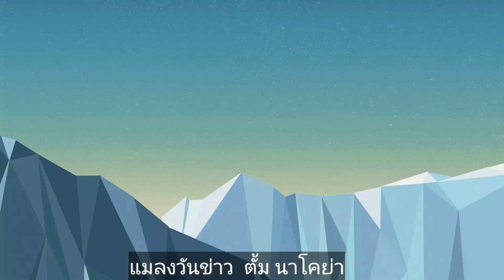ประท้วงวุ่น ปธ.ชวนหลีภัย ขอมติโหวตคะแนนใหม่ หลังรัฐบาลแพ้คะแนน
เครดิต รัฐสภา